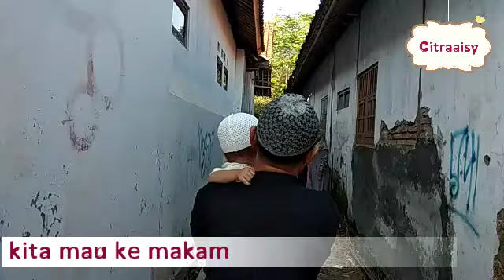🌼Memory Lebaran idul fitri 2019🌼